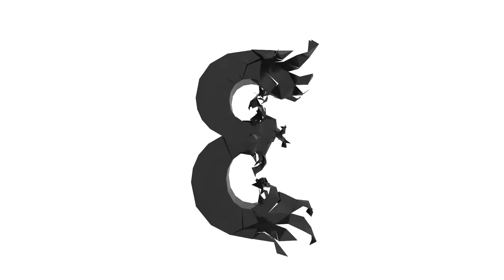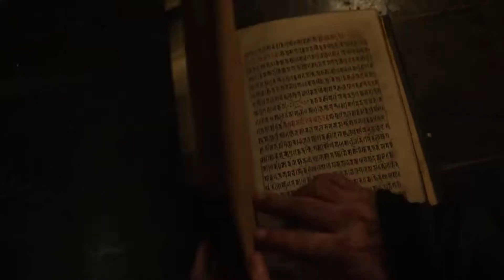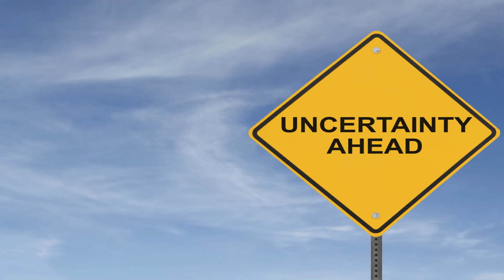TOP10 Marvel filmov a seriálov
MARVEL nikomu netreba predstavovať. Je to jeden z najvýraznejších fenoménov dnešnej doby. A vytvorilo sa veľa skvelých filmov a seriálov, takže Vám poviem tie moje obľúbené :)

Pár pravidiel/princípov pri tvorbe zoznamu:
1. Subjektivita - je to MÔJ zoznam, čo znamená, že samozrejme s ním nemusíte súhlasiť 😀 Každému lahodí dačo iné a neberme im to 😀 Ak treba, tak o tom diskutujme a nielen na silu svoj názor presadzovať.
2. Podľa emócií/spomienok -  v zozname sú aj staršie tituly, ktoré už určite technicky nie sú na dnešnej úrovni, ale to neznamená, že nie sú stále super. Minimálne s tým nostalgickým pohľadom :)
3. Vyberal som seriály a filmy, ktoré som osobne videl. Nevidel som všetky, takže to môže byť dôvod absencie nejakého.

00:00 Intro
00:10 Úvod do témy
00:59 Číslo 10
01:50 Číslo 9
02:56 Číslo 8
04:01 Číslo 7
04:59 Číslo 6
05:58 Číslo 5
06:48 Číslo 4
07:38 Číslo 3
08:38 Číslo 2
09:31 Honorable mentions
14:05 VIP TOP1 mention
14:42 Číslo 1
16:01 Moje obavy o MCU budúcnosť :/
17:15 Záver videa

1. SUB, like a plné zhliadnutia videí 😁 A vďaka za prípadné zdieľanie
2. Youtube členstvo: